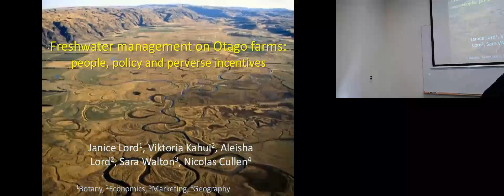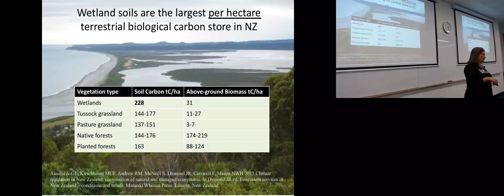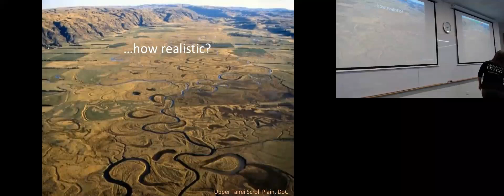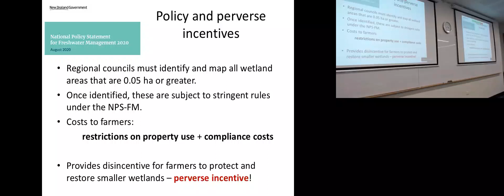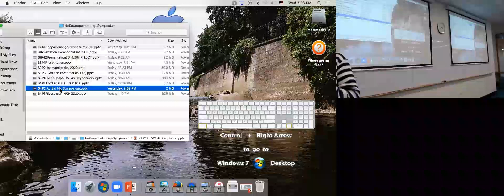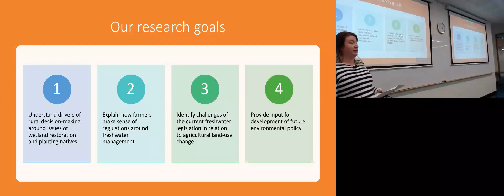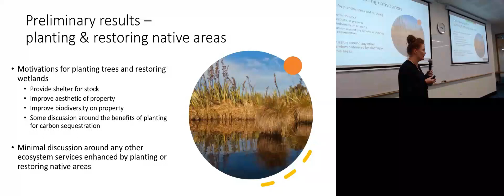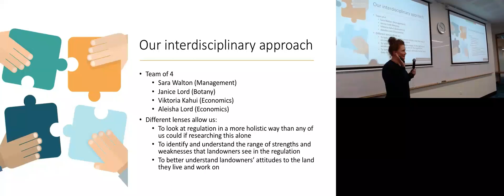Wetland restoration and native tree planting in rural communities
Wetland restoration and native tree planting in rural communities: an overview of the policy
And
Wetland restoration and native tree planting in rural communities: results from a qualitative study of rural landowners

Authors: Aleisha Lord, Janice Lord, Viktoria Kahui, Sara Walton & Nicolas Cullen

Wetland restoration and tree planting on farms has the potential to mitigate a significant proportion of agricultural greenhouse gas emissions (Burrows et al. 2018). Such on-farm activities can also contribute to local and regional efforts to mitigate the impacts of climate change by providing ecosystem services such as, erosion control, water quality enhancement, flood mitigation and microclimatic regulation (MEA, 2005). However, current resource use legislation may potentially act as a disincentive for landholders to plant or restore native vegetation within a productive landscape. The accumulation of significant native biodiversity in a forest, for example, can bring into effect regulatory controls on resource use under the proposed National Policy Statement on Indigenous Biodiversity (NPS-IB), as well as under District Council plans. Likewise, under the NPS-IB the restoration of a wetland comes with regulatory controls over the immediate surrounding area, which may affect landholders’ use of the land for agricultural production, harvesting and recreation. This research explores the perceptions of impacts of increased regulatory control and compliance costs associated with native vegetation from land owners in the Otago region. The broad aim of our project to understand the drivers of rural decision-making around issues of reforestation, revegetation and restoration, and identify the regional and national cost of lost opportunities for natural resource regeneration, utilisation and carbon sequestration. This presentation will outline some of the initial findings from interviews with land owners and contextualise those findings with current policy statements.

References:
Burrows, L., Easdale, T., Wakelin, S., Quinn, J., Graham, E. & Mackay, A. (2018). Carbon sequestration potential of non-ETS land on farms. Contract Report LC3161 for Ministry for Primary Industries. Manaaki Whenua.

MEA (Millennium Ecosystem Assessment). (2005). Ecosystems and Human Well-being. Island Press. Washington DC